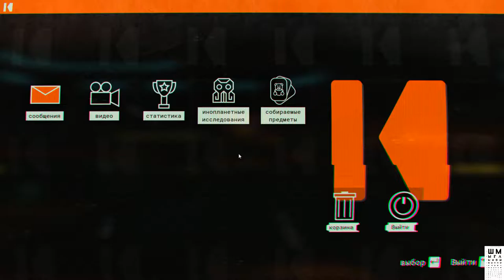JOURNEY TO THE SAVAGE PLANET ➤ Прохождение и Обзор #1 ➤Шмыга на дикой Планете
ДОБРО ПОЖАЛОВАТЬ В ПРОГРАММУ «ПЕРВОПРОХОДЕЦ»! Возьмите на себя роль новобранца корпорации Kindred Aerospace — четвёртой лучшей межзвездной компании по исследованию космоса. Ваша задача — определить, пригодна ли планета ARY-26 для людей. Пусть у вас мало опыта и нет нужного оборудования, мы всё равно желаем вам удачи!
Что вас ждёт:
• Играйте с друзьями. Играйте в одиночку или с другом. Если он у вас, конечно, есть.
• Исследуйте планету и заносите в каталог представителей инопланетной флоры и фауны. От странных сферических птиц до галлюциногенных растений и «гнойных инопланетных отверстий». Постарайтесь не умереть.
• Никаких денег не жалко.* Вы получите бесплатно такие крутые инструменты, как лазерный пистолет, ракетный ранец для высоких прыжков и «зонд». А если вам понадобится что-то ещё, то на помощь всегда готов прийти удобный 3D-принтер, который даже из горы мусора сможет сделать конфетку.
• Одни ли мы во вселенной? Вот вам ещё бонусная загадка! Исследуйте планету, чтобы узнать ответ на этот вопрос. Вы узнаете, что вы уже близки к завершению, когда услышите сокровенную фразу: «огуречная хрень» и найдёте «гнойную задницу».
Вперёд, навстречу приключениям!
Никаких, кроме всех.

ГП: GeForce GTX 1060 6GB
ЦП: Intel(R) Core(TM) i5-7500 CPU @ 3.40GHz
Память: 8 GB RAM

ПРАВИЛА ДЛЯ ЗРИТЕЛЕЙ:
 Без негатива
 Не размещать ссылки
 Не КАПСИТЬ
 Не спойлерить
 Не материться
 Не рекламировать